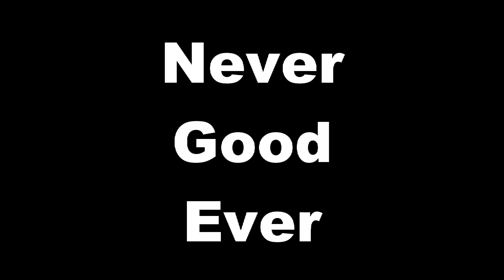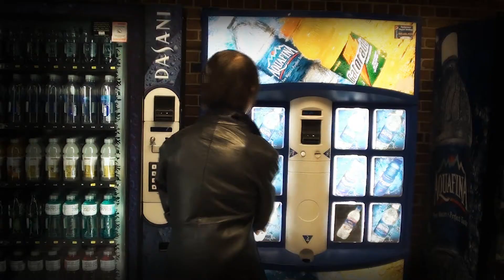Never Good Ever (Justin Bieber Parody)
Music Video Parody we made for our Media Class

Thumbs up for terrible lip syncing :)